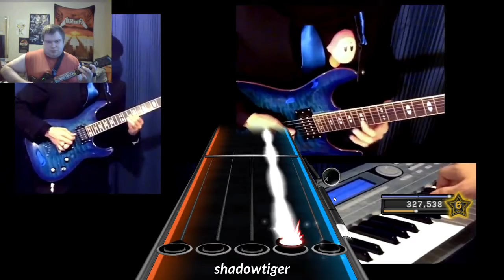Sparky Plays Clone Hero: Cradle(007 Goldeneye cover) Gametal-Expert 97%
With the blessing from Gametal himself on twitter a friend of mine name Pix_ who is a regular commissioned charter I play their songs before on here  got permission from the guy to chart one of my favorite Gametal covers and possibly my favorite Goldeneye level theme Cradle. Big thanks to Gametal and Pix for making this chart happen

Hey there want to play this cool game. Its called Clone Hero its a Guitar Hero fan made game by fans for fans. You can play any song from the whole guitar hero series including rockband on one game including customs made by the community

Big spread sheet of songs and setlists made by the community could be found